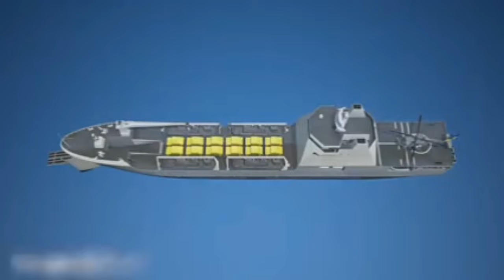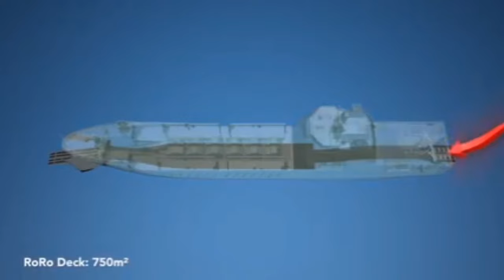HYUNDAI HEAVY INDUSTRY OFFER THEIR SEALIFT VESSEL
Military Channel